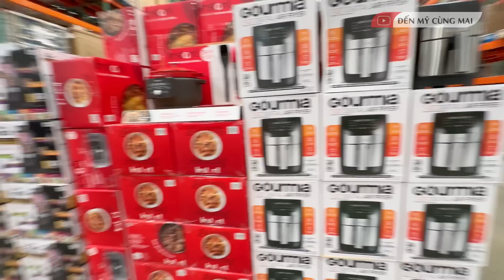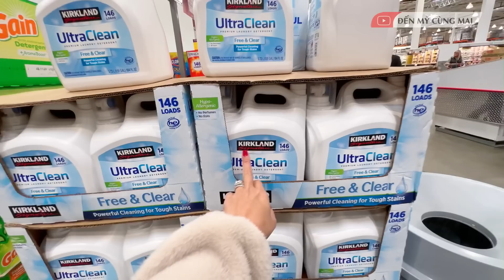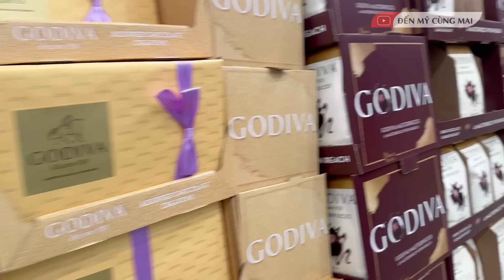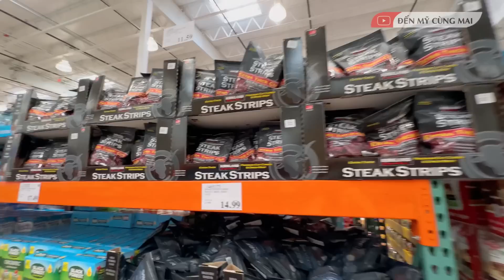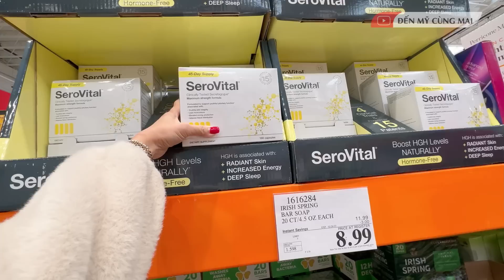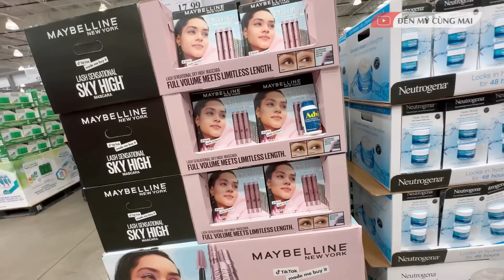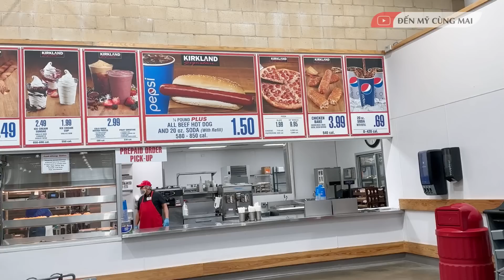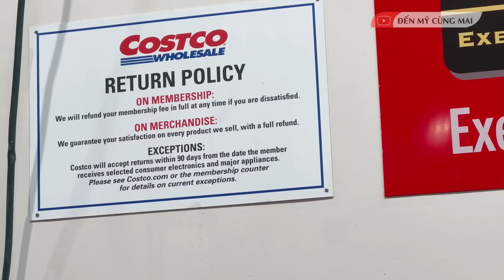CẨN THẬN Cách "BẪY KHÁCH" Của Costco. Vợ Chồng Mai Dính Bẫy Te Tua | Đến Mỹ Cùng Mai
CẨN THẬN Cách "BẪY KHÁCH" Của Costco | Đến Mỹ Cùng Mai
Costco, hay Costco Wholesale, là một công ty bán lẻ vận hành các siêu thị thu phí thành viên, cạnh tranh với những chuỗi siêu thị lớn trên thế giới như Walmart, Target, Kroger, Home Depot.  Họ đã có chiến lược kinh doanh như thế nào mà có nhiều khách hàng bị dính "bẫy" như vậy !